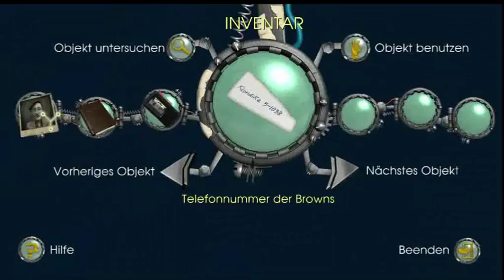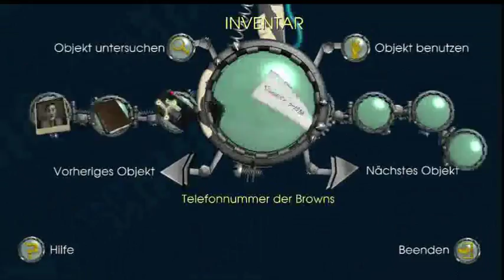LTWS Let´s Play Back to the Future ES01 Folge #03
Let´s tu was sinnvolles .Heute mit Razi: Suppen Gerechtigkeit